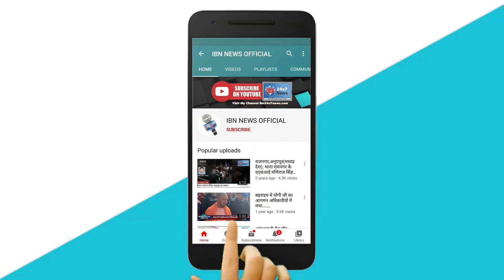सड़कों पर उतरेंगी आज हजारों महिलाएं